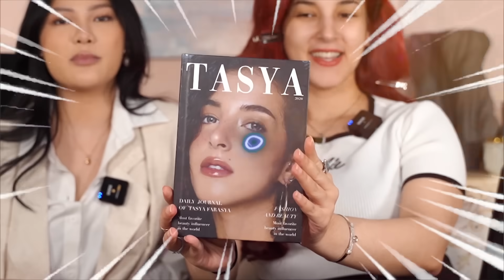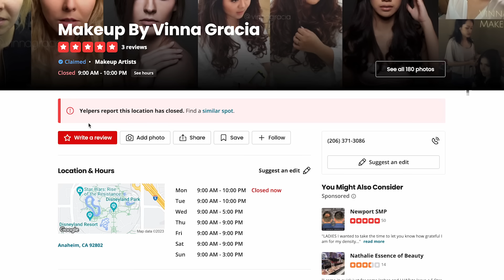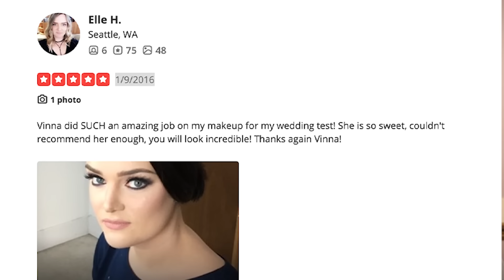RAHASIA MUA HITS - catch up kehidupan sambil belajar makeup wedding vinna gracia